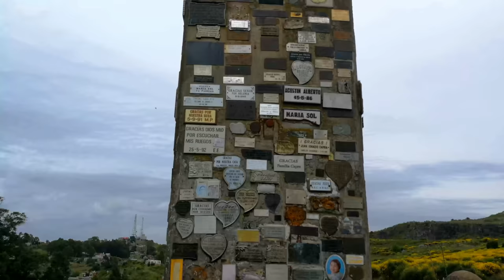SIERRAS - PASEOS y TURISMO - ASI es TANDIL BUENOS AIRES ARGENTINA 🙌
SIERRAS - PASEOS y TURISMO - TANDIL ARGENTINA
Viaje a Tandil, te mostramos los lugares para visitar en esta hermosa ciudad, que ver y hacer en 3 días, en esta guía te contamos los principales atractivos turísticos de Tandil

10 Cosas Que Ver y Hacer en Tandil, Argentina Guía Turística

1) Piedra Movediza de Tandil
2) Parque Independencia
3) Monte Calvario
4) Dique del Fuerte
5) El Centinela
6) Monumento a Don Quijote de La Mancha
7) Parroquia Santísimo Sacramento
8) Piedra Movediza
9) Lago del Fuerte
10) Paseo de los Pioneros

💰 COLABORACIONES CON EL CANAL DESDE ARGENTINA:
ALIAS Mercado Pago: nes941.mp

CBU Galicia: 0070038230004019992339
ALIAS Galicia: BRASIL.PILETA.FUTBOL